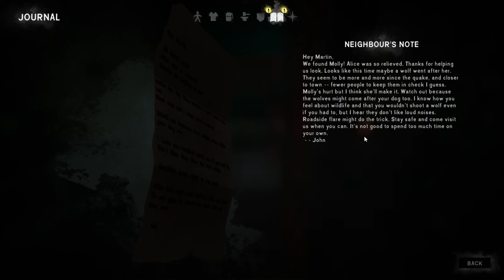[The Long Dark] Wintermute - Episode 1 - Part 7